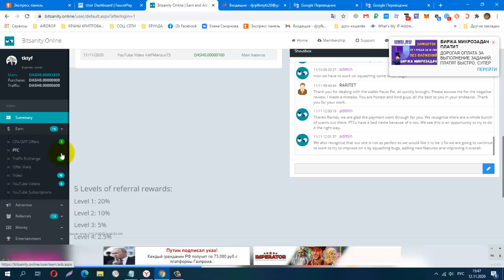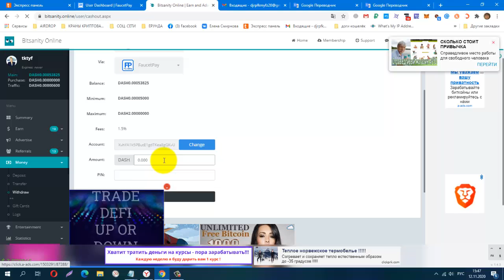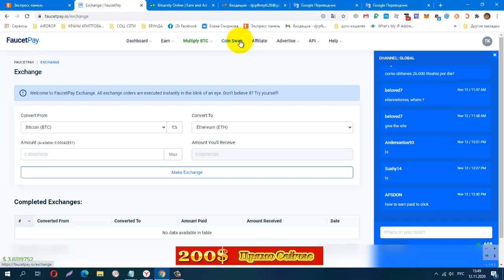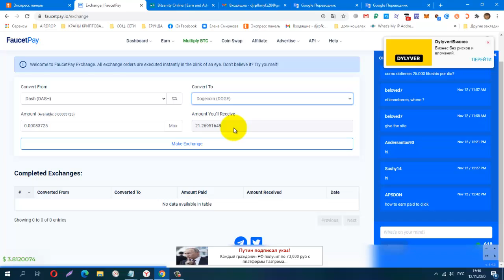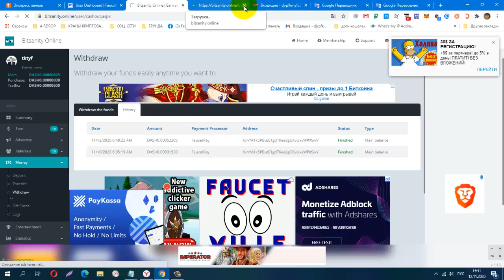Без вложений! Новинка! Букс Bitsanity Online собираем Dash coin! Очередная проверка на Вывод!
Без вложений! Новинка! Букс DASH PTC, собираем Dash coin!
Очередная проверка на Вывод!
регистрация
Вывод на FaucetPay от 5000 сатошей.
КОШЕЛЁК payeer.
Perfect Money (Перфект Мани).
обменник Magnetic Exchange
регистр.
постепенно будут добавляться новые краны.